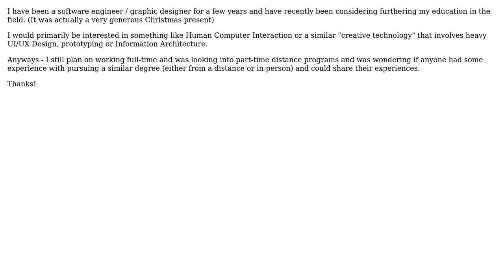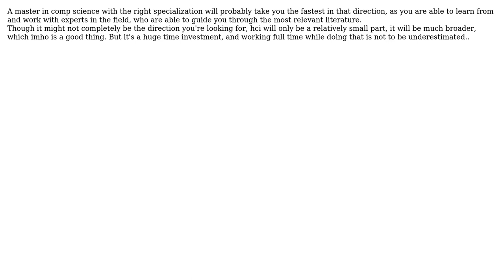Software Engineering: Distance Education in Computer Science - HCI (2 Solutions!!)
Software Engineering: Distance Education in Computer Science - HCI

With thanks & praise to God, and with thanks to the many people who have made this project possible! | Content (except music & images) licensed under CC BY-SA | Music | Images & others | With thanks to user Rion Williams user Matthew Kubicina user Emile Vrijdags and the Stack Exchange Network Trademarks are property of their respective owners. You are responsible for your own actions.